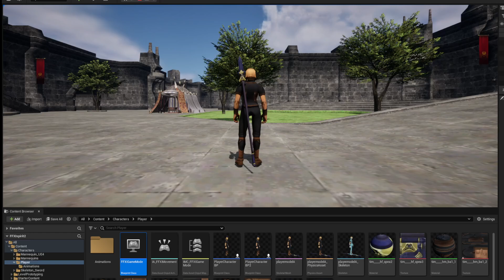FFXI assets imported in Unreal Engine - PC walk cycle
Hey everyone!
FINALLY got the PC to face the direction it was moving in; just required copy pasting every thing int eh event graph from my custom blueprint into the default Third Person Character Blueprint and deleting what was already there. ALL THE SETTINGS WERE THE SAME so who knows why it wasn't working. But now the NPC roam AI is broken. :/ god now to fix that I guess. Anyway. after that's done i can start thinking about combat.